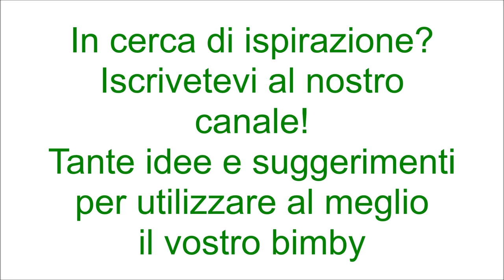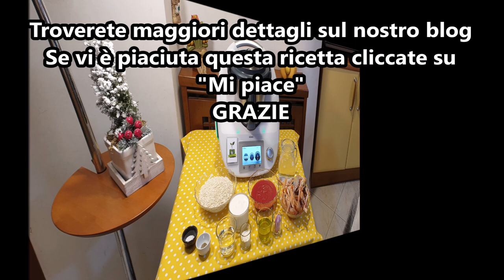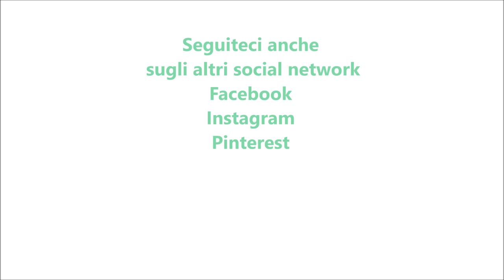Risotto agli scampi per bimby TM6 TM5 TM31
Ingredienti:
500 g di scampi
600 g di acqua
1 scalogno
50 g di olio e.v.o.
10 g di farina di tipo "00"
50 g di vino bianco
200 g di salsa di pomodoro
350 g di riso di tipo carnaroli
250 g di panna da cucina
sale, pepe e prezzemolo q.b.